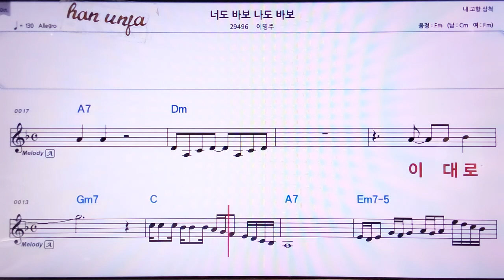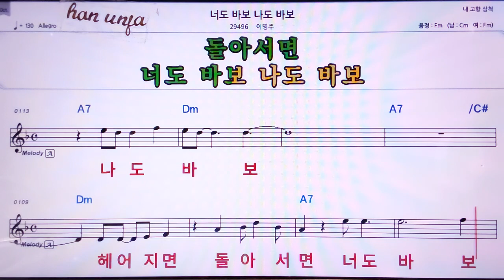💖너도 바보 나도 바보/이명주 👍MR,노래방, 악보, 코드,Karaoke With Sheet Music